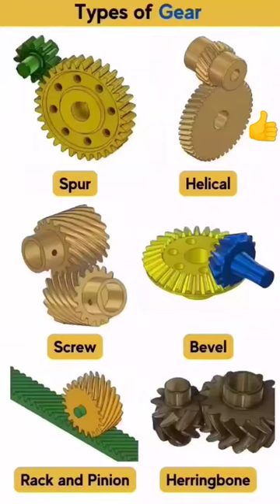Types of Gear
Spur Gear: These are cylindrical gears with teeth that are parallel to the gear axis. They are the most common type of gear and transmit motion between parallel shafts.

Helical Gear: Similar to spur gears but with teeth that are at an angle to the gear axis. They provide smoother and quieter operation but produce axial thrust.

Bevel Gear: These gears have cone-shaped teeth and are used to transmit motion between intersecting shafts at an angle.

Worm Gear: A worm gear consists of a screw-like worm and a mating gear, often called a worm wheel. They are used for high-ratio speed reduction and are self-locking.

Rack and Pinion: A rack is a flat-toothed bar, and a pinion is a small gear that meshes with it. They are often used to convert rotary motion into linear motion, as in steering systems.

Planetary Gear: Also known as epicyclic gear, these consist of a central gear (sun gear) surrounded by one or more outer gears (planet gears) that rotate around it. They are used for high-torque transmission.

Internal Gear: These gears have teeth on the inside surface, meshing with external gears. They are used in applications where space is limited.

Spindle Gear: Used in machines like lathes and milling machines to transmit power from the main drive motor to the tool or workpiece.

Sprocket and Chain: Sprockets are toothed wheels that work with a chain to transmit motion, commonly used in bicycles and motorcycles.

Timing Belt and Pulley: Timing belts have teeth and are used with pulleys to synchronize the motion of two shafts, often seen in engines for precise timing.

Flexible Gear: Made of materials like rubber, these gears are used in applications where shock absorption or misalignment compensation is needed.

Miter Gear: These are bevel gears with equal numbers of teeth, used to change the direction of shaft rotation by 90 degrees.

These are just some of the many types of gears used in various mechanical and industrial applications. Each type has specific advantages and is chosen based on the requirements of the system it's used in.